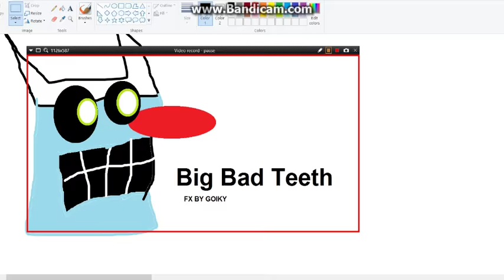OGGY G -Major- Episode 1 - "Big Bad Teeth" - STAR BUTTERFLY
Goiky made this show for my channel.

Created by: Goiky